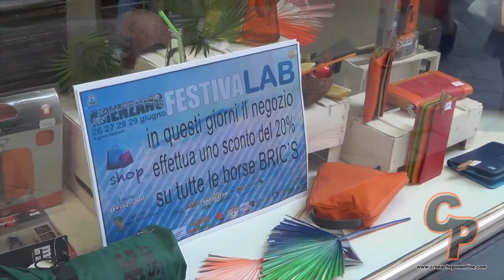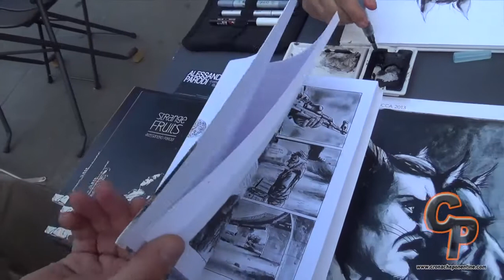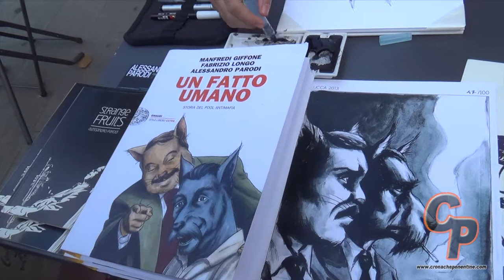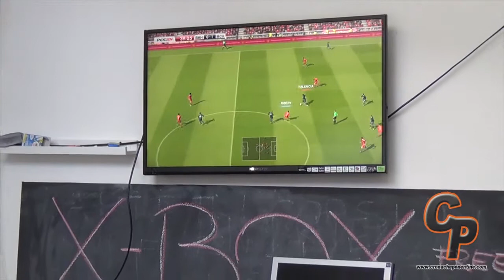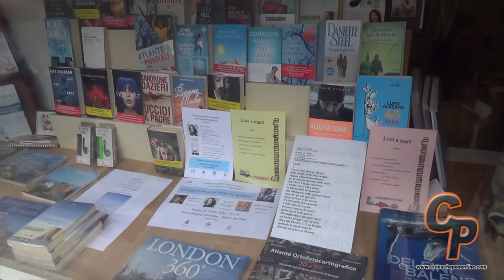Arenzano FestivaLab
Quattro giorni di shopping, sport, musica, arte e divertimento con il FestivaLab, evento organizzato ad Arenzano per mettere in sinergia commercianti e associazioni, ospitare eventi speciali e aprire la stagione estiva con una grande festa per tutti.